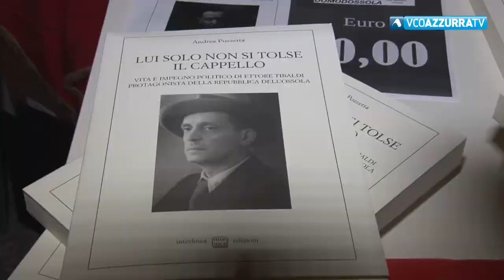Ad Andrea Pozzetta il premio Repubblica dell'Ossola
19 novembre 2021 - E’ lui l’autore del libro “Lui solo non si tolse il cappello” dedicato a Ettore Tibaldi